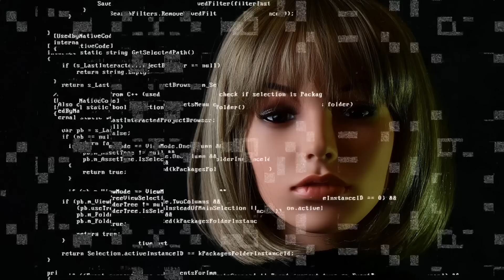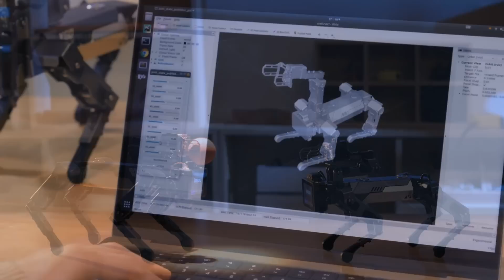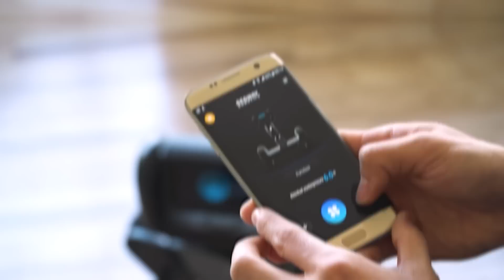Amazing AI Inventions That will CHANGE Everything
Get ready to witness the future unfold with our series, "Amazing AI Inventions That Will Change Everything." Join us as we explore groundbreaking artificial intelligence technologies that are set to revolutionize various industries. From self-driving cars to smart home assistants, we'll showcase incredible innovations that are shaping the world around us. Don't miss out on this captivating journey of discovery and stay ahead of the curve with our channel.